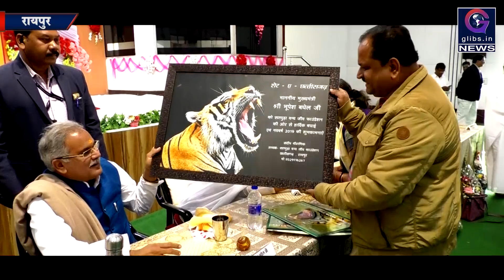Exclusive : मुख्यमंत्री ने किया कैलेण्डर का विमोचन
ब्रह्माकुमारी संस्था द्वारा आयोजित सम्मान समारोह में मुख्यमंत्री भुपेश बघेल नें वन्यजीव विशेषज्ञ संदीप पुरानिक के कैलेण्डर का विमोचन किया ।